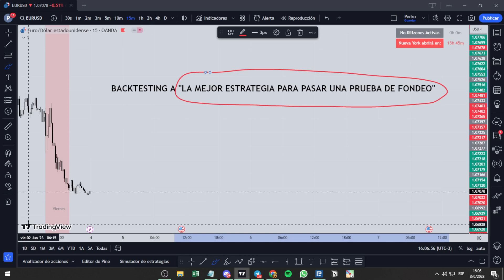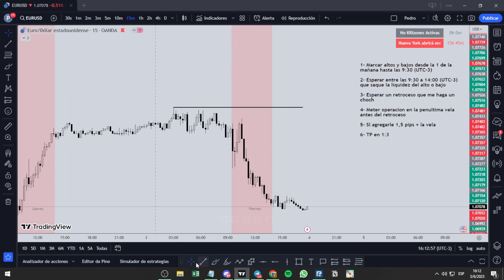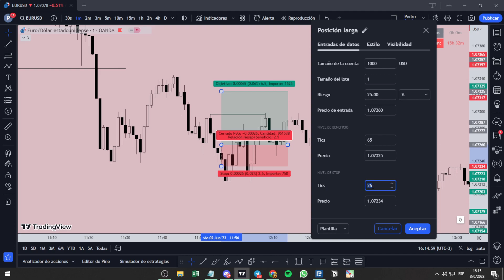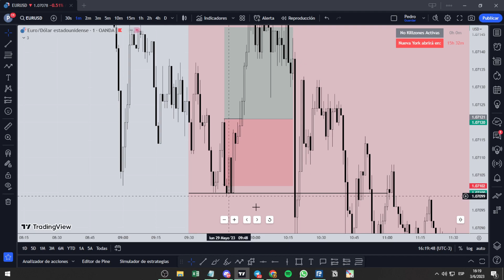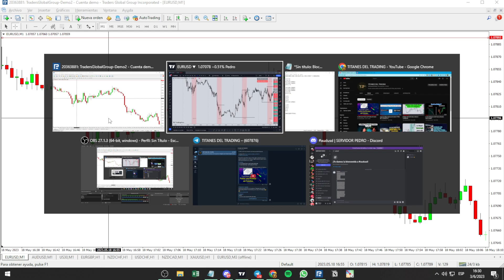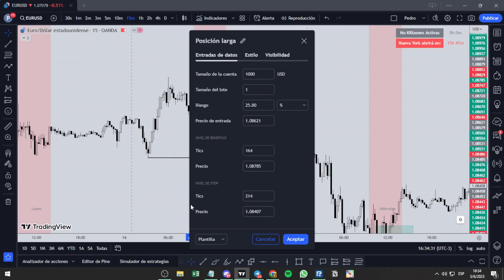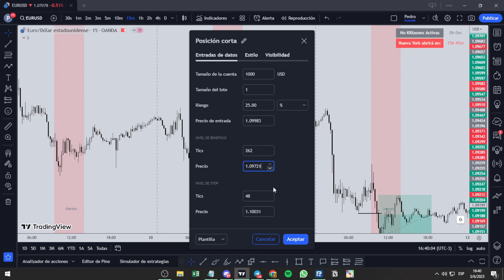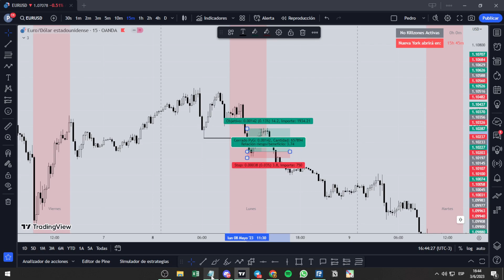Backtesting a "La Mejor Estrategia para Pasar una Prueba de Fondeo"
En este video comparti los conceptos que aprendi en mi carrera como trader. Espero les sirva muchisimo y los apliquen. Recuerden subscribirse, dar like y comentar que me motivan muchisimo a seguir subiendo videos

trading
forex
dinero
estrategia
pruebas de fondeo
principiantes
curso
gratis
tradingview